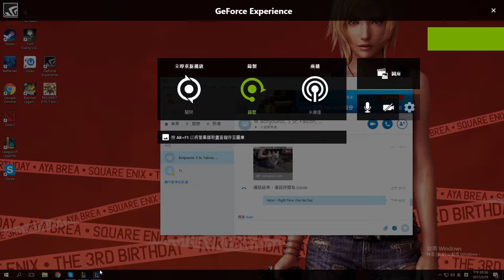I smell Black Magic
love playing as Vayne